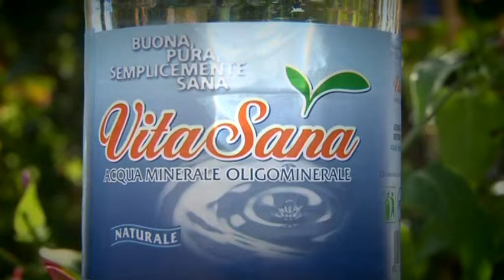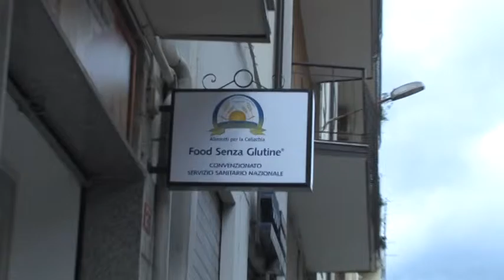RASSEGNA STAMPA del 5 Dicembre 2016